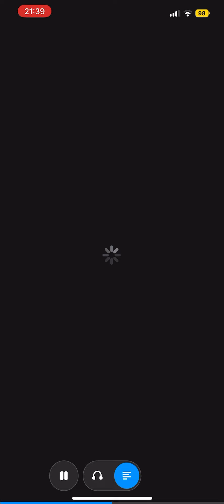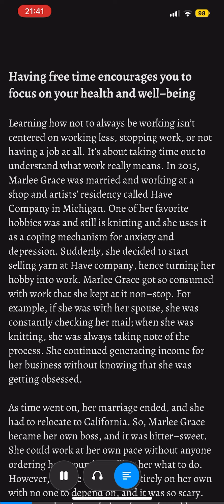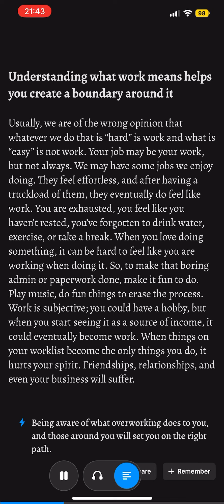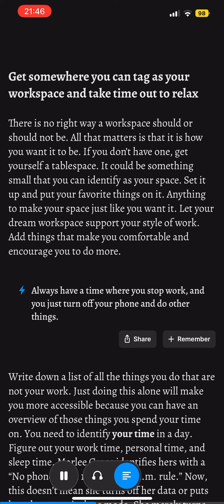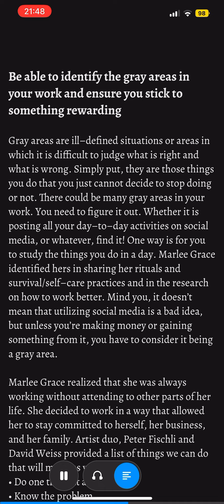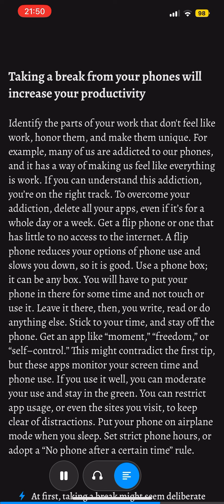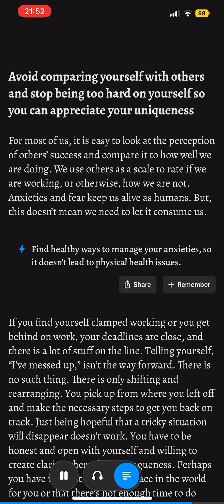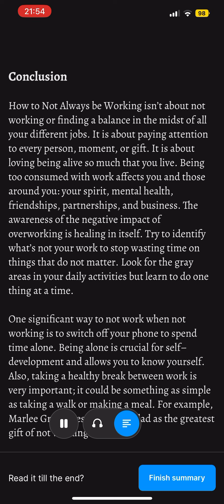How not to always be working